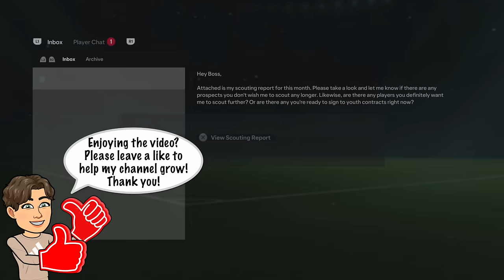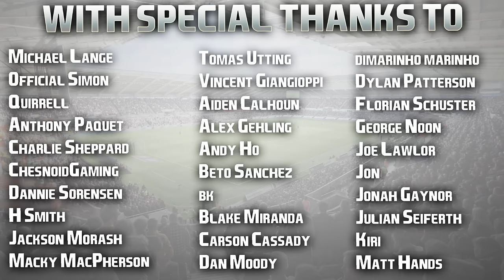EA FC 24 | RTG Career Mode | #7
Where should we send our youth scouts next year? Ngl Finland has been surprisingly amazing so fair play to you for that country. 💬

With love, Merry 27th December, Docksy, the Boy. 👍🏻

| SOCIAL LINKS |